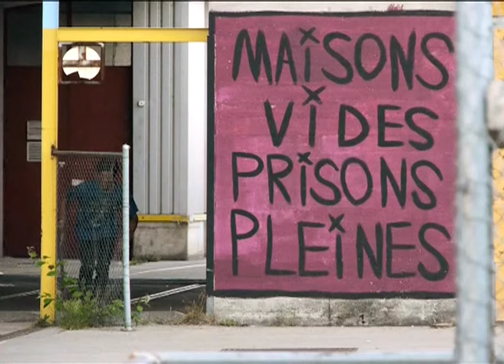JEROME COLLOMB HTST section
This is Jerome Collomb section extracted from Home Town Sick Town, video filmed and edited by Yves Marchon in 2012, released in 2013.